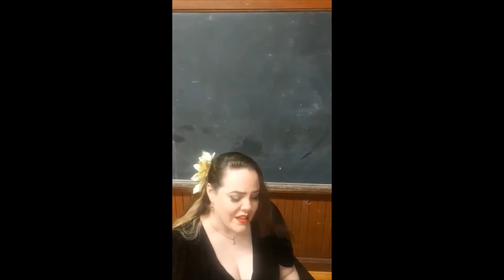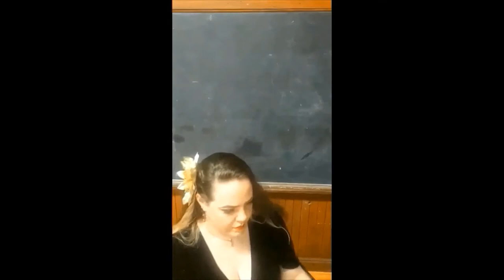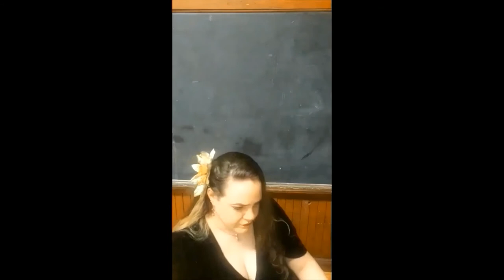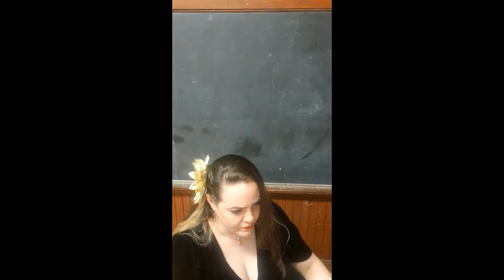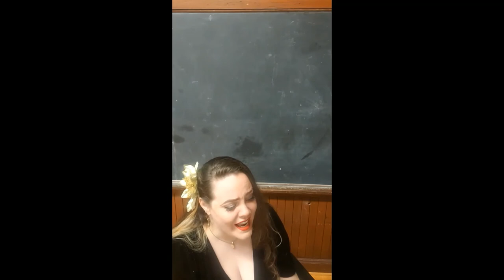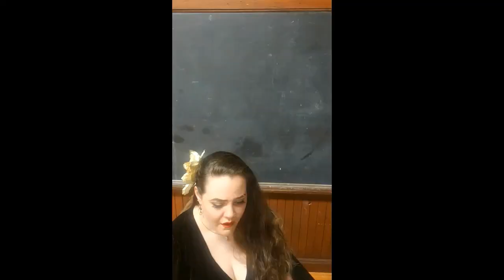The Great Gatsby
Happy new year!  Stage Artists of Yakima are pleasured to present the premiere reading of The Great Gatsby, a new version for the stage by Kevin R.M. Richardson, A.L.P., from the novel by F. Scott Fitzgerald.  Featured are Ric Brunstetter, Richard Harleman, Melina Karu, Sarah McCay, Whitney Pickering, Kevin Porter, and J. Aaron Siebol.  Stage Artists of Yakima:  Harvesting Community Theatre™.